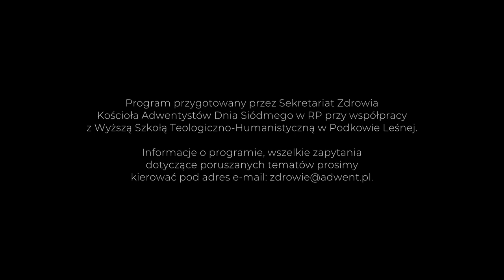Zaburzenia lękowe i zaburzenia odżywiania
Konferencja Zdrowia Psychicznego Dzieci i Młodzieży. Prelegentem jest mgr Izabela Budzyńska, pedagog, psychoterapeuta, trener Szkoły dla Rodziców, Klinika Psychologiczn-Psychiatryczna „Psychomedic”.

Trzecia część konferencji (wykłady 6-9) poświęcona jest czterem istotnym formom zaburzeń psychicznych, z którymi mierzy się wiele dzieci i młodzieży: zaburzenia zachowań społecznych, zaburzenia odżywiania, depresja i zaburzenia osobowościowe. Nasi prelegenci przedstawią ogólny problem ale również możliwy sposób pomocy. Wbrew stereotypowi beztroskiego dzieciństwa, dzieci w wieku przedszkolnym i szkolnym, bardzo często doświadczają poważnych zaburzeń depresyjnych, zaburzeń odżywiania, trudności w relacjach rówieśniczych i rodzinnych. Zdecydowanie zbyt często dochodzi także do prób samobójczych. Z danych policyjnych wynika, że jesteśmy jako społeczeństwo w momencie, w którym mierzymy się z ogromnym kryzysem samobójczym. Dane za rok 2022 pokazują niechlubny rekord. Łącznie zanotowano 2031 prób samobójczych dzieci i młodzieży, z czego 150 zakończyło się zgonem. Z danych policji wynika też, że najmłodsze z osób, które podjęły w ubiegłym roku próby samobójcze, miały między 7 a 12 lat.